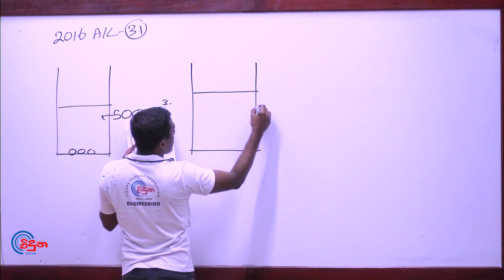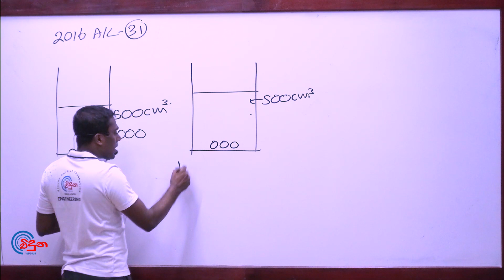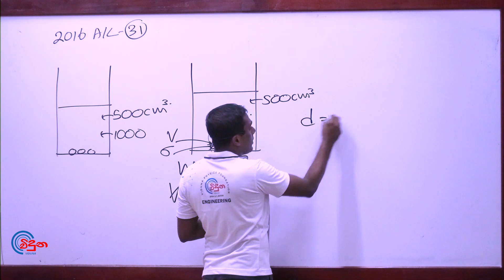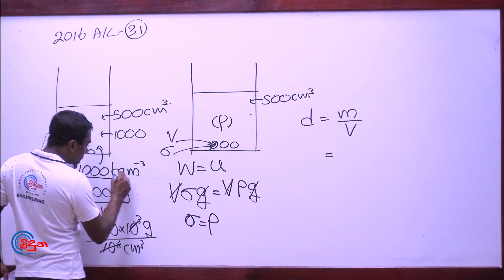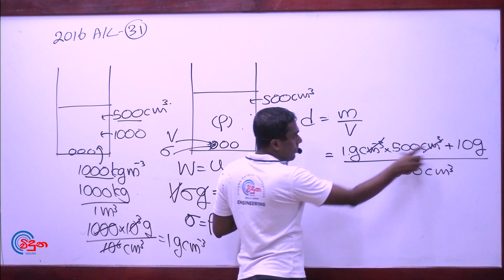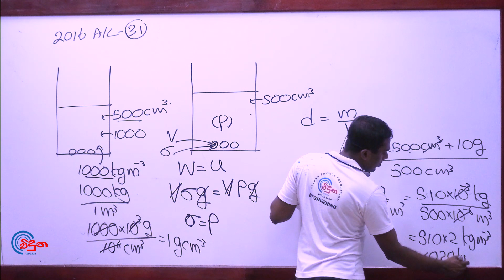G.C.E. A/L Physics 2016 (Question 31) | භෞතික විද්‍යාව පසුගිය විභාග ගැටළු විවරණය